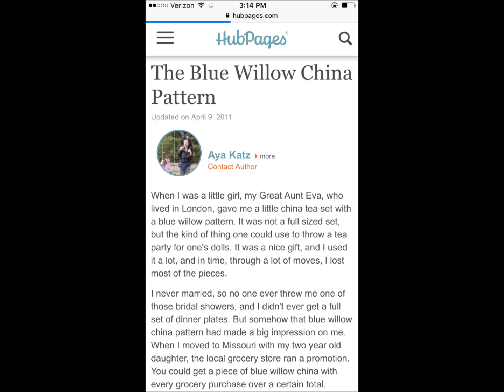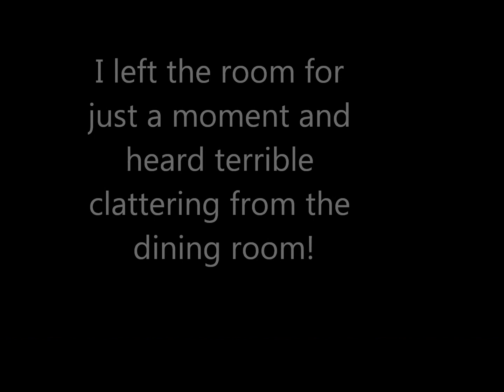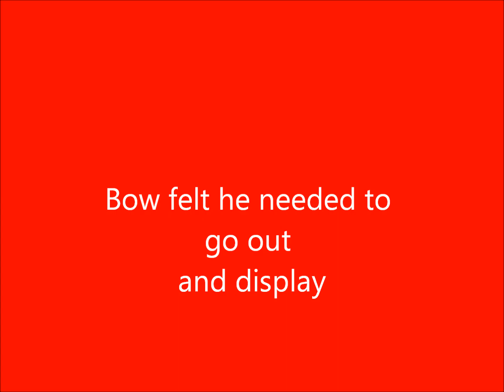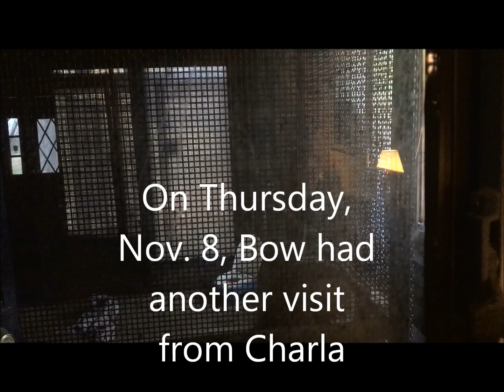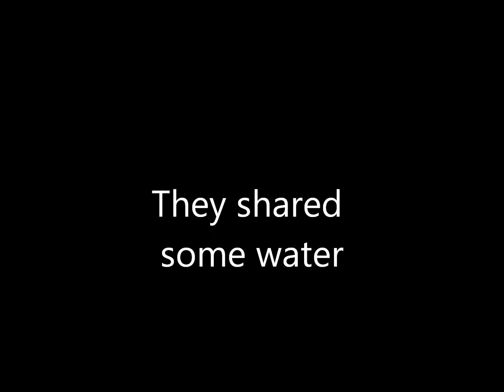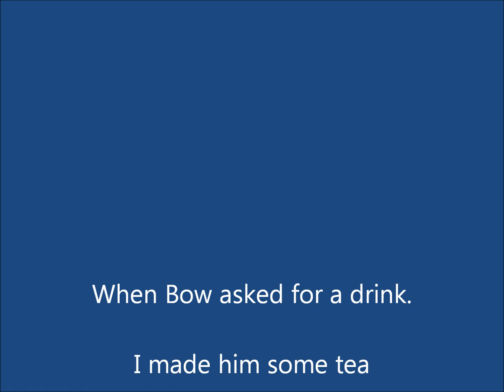Bow and I are Thankful and Getting Ready for Thanksgiving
In this video that was put together on Nov. 11 but spans several days, I share some of these experiences with Bow and Summer:

* Bow grooms me on a cold day
* On Veterans Day, my favorite Veteran is Jean Laffite
* My Thanksgiving tradition involves Blue Willow China
* I share an old hub about Blue Willow China that you can read in full
* Summer did not seem to like the Blue Willow China pattern as much as I did.
* Charla visited Bow and shared water with him
* Summer the Quaker parrot drank water from the tap
* Bow drank peppermint tea from the Blue Willow china set
* Bow made the tea look so good that I had some, too.